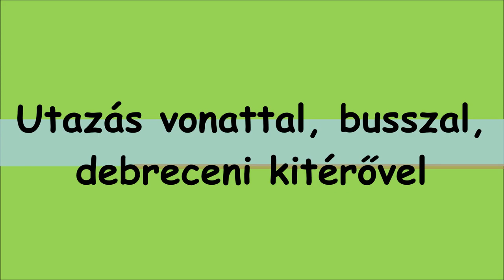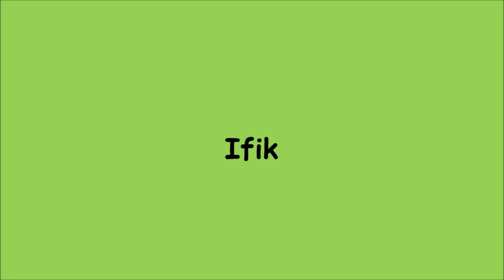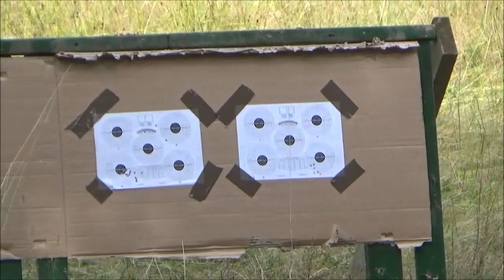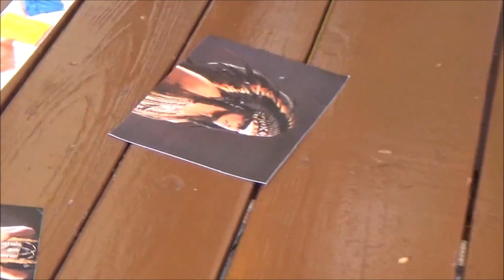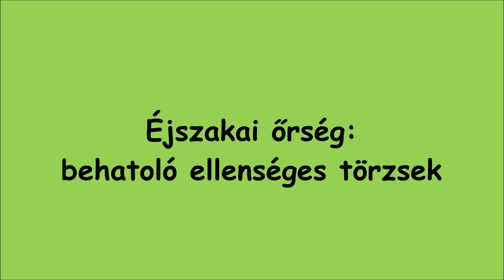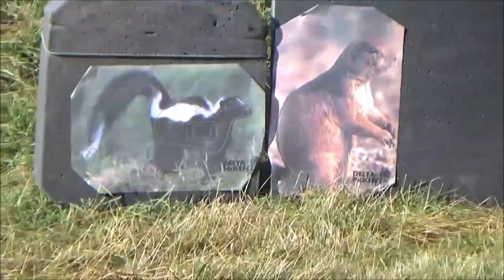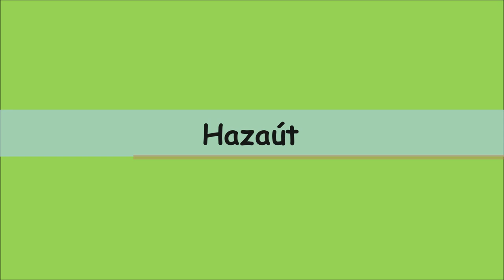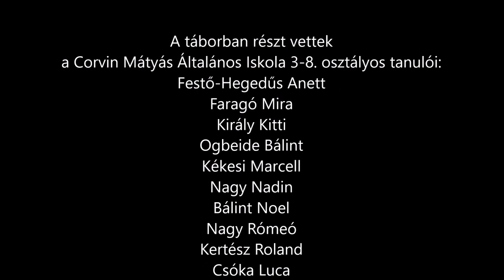Mátyásosok Garbolcon 2021 | Garbolci Vadvízország Tábor 2021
4976 GARBOLC Régi gátőrház
A Kecskeméti Corvin Mátyás Általános Iskola csoportja 48 fő mátyásos diákkal és több vendéggyermekkel 2021. július 12-18. között  vett részt Garbolcon a Vadvízország Táborban egy természetismereti és indián tematikájú drámatáborban. A kísérőtanárok az idén Mamuzsics Gáborné Edit néni, nyugdíjas tanítónőnk, Molnár Balázs tanár úr és Gyergyádesz Lászlóné Zsuzsa néni voltak.  Munkánkat segítette hét ifi, akik régi garbolcosként álltak csatasorba immár szervezési és operatív feladatokkal is megbízva. Minden szoba tele volt. Az ifik a jurtában vagy sátorban aludtak a nagy létszám miatt.
Az utat vonattal és vonatpótló autóbusszal tettük meg Rozsályig, ahonnan személyautókkal értük el a tábort. Útközben megálltunk egy városnézés erejéig Debrecenben. A kisebbek és az először velünk táborozók tanári felügyelettel vettek részt idegenvezetésen, az öreg rókák az ifikkel csoportmunkában dolgoztak önálló sétájuk során.
A táborban igazi indián hangulat fogadott bennünket: az udvaron tipi, a falakon indiánokról szóló ismertetők, fegyverek. Táborvezetőnk, Petrilla Attila bácsi megtartotta  a tábornyitót. Oktatóként ismét Lukács Laci bácsit üdvözölhettük mint az íj és a légpuska avatott szakértőjét.
Az első napon buszos kiránduláson vettünk részt: a penyigei lekvárdát, a fehérgyarmati református templomot, a kisari Természetvédelmi Látogtóközpontot, a szatmárcsekei csónakfejfás temetőt, a Kölcsey-emlékházat és a túristvándi vízimalmot látogattuk meg. A buszon utazva elkészültek a csapatrigmusok, elindult a dramatizálandó mesékkel való megismerkedés.
Tábori életünket a sziú törzs négy altörzseként éltük: onehupa, oglala, szihaszapa és itaziphó volt a nevünk. A foglalkozások idejében négyes forgóval dolgoztunk. A 12 fős altörzsek egymás után vettek részt elméleti, majd gyakorlati lövészeten és íjászaton, vetített képes előadáson és a drámafoglalkozáson. A ppt-kből kiderült, kik is az indiánok, hol és hogyan éltek, mit viseltek, milyenek voltak a fegyvereik, szokásaik, mi lett a sorsuk, hogyan élnek ma. Volt, amikor pajzskészítés, nyakláncfűzés, fejpántdíszítés vagy indiántánc-tanulás követte egymást. A késdobálás az idéna idén került be a tábor repertoárjába. Délelőttönként jártuk a természetet: megismerkedtünk a mező élővilágával, az erdő fáival. Elgyalogoltunk a hármashatárhoz. Közben lehetőség nyílott lovaglásra is. Az ebéd utáni pihenők közben fakultatív program volt a memóriajáték: képes-szöveges anyagainkból megtudhatták a gyerekek, mi minden visel ma indián nevet (termékek, az USA államai). A magyar nyelvben előforduló indián kifejezések gyűjteményét is lehetett gyakorolni. Az ifik nagy segítséget nyújtottak ezeknek a párosítós játékoknak a levezénylésében. Ugyanebben az idősávban megnyílt mindig a varroda, ahol a gyerekek elkészíthették a dramatizáláshoz szükséges jelmezeiket: ollóval, tűvel, anyagokkal tanultak meg bánni a gyerekek.
Minden este volt meseolvasás a fiatalabb korosztály részére: idén természetesen indián népmeséket hallhattak a táborozók. A vihar miatt két este tudtuk csak megvalósítani az őrséget. Mindkét esetben jól szerepelt az aznapi altörzs, sikeresen elhárították a behatolók támadásait. Éjszakánként az idősebb korosztályból egy válogatott csapat részt vehetett csillaglesen. Három alkalommal hallhattak információkat a csillagos égről a BME-hallgató ifi Gyergyádesz László előadásában. Ehhez kapcsolódóan ellenőrizhették tudásukat memóriajátékkal is. Minden délután tudtunk fürdeni a Túrban a remek napos időnek köszönhetően.
Az indiántábor jegyében az ifik vezérletével egy bizonyos életkor felett kipróbálhatták a gyerekek a kajakozást. Minden este megfigyelhették a tűzrakás fortélyait, ugyanis a tábortűzi éneklés szerves része a tábornak. Igaz, az idén két este nem gyújthattunk tüzet a nagy szél és a viharos eső miatt, de az éneklés így sem maradt el. A tábor végén minden tanult területből szerepelt feladat a vetélkedőben.
Péntek délután került sor a tábori nagyjelenetre, amelyben egy indián törzs életéből játszottunk el egy fontos eseményt. Mindenki felöltötte jelmezét és rövid részpróbák után azonnal eljátszottuk és videóra vettük a jelenetet. Egy póni indián lovat próbál lopni a sziúktól, de elkapják. Ugyanekkor amerikai fehér küldöttség érkezik az indiánokhoz egy ultimátummal: vagy rezervátumba vonulnak, vagy harcolnak.
A szombat délután a mesék előadásával telt, négy indián mesét dolgoztunk fel.  A gyerekek fegyelmezett szövegtanulással, remek dramaturgiai ötletekkel gazdagították az előadásokat.
A táborzárón Attila bácsi megdicsérte a csoportunkat a jó magaviseletért. Megköszönte a kísérőtanárok és az ifik munkáját. Kihirdettük a záróvetélkedő eredményét. Szalonnasütéssel fejeztük be a hetet.
Köszönjük a Vadvízország Tábor vezetőinek ezt a programokban dús hetet.
Jövőre BETYÁRTÁBORBA várjuk a gyerekeket.
Zene: hamarosan